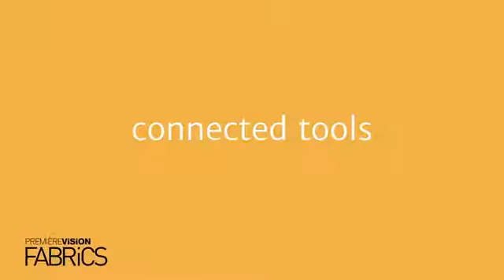Première Vision Fabrics Spring Summer 18 Colour Range - Textile Colour Card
Colour Ranges
Première Vision Fabrics Spring Summer 18 Colour Range

Inspirational and practical, and now in new tangible and digital formats, a colour range to accompany you throughout the season, from creation to production and merchandising.
This color range also includes fashion information dedicated to ready-to-wear, leathergoods, footwear accessories and components for fashion jewellery.

The color range includes :

A poster/color range on fabric
A textile color card
A printed booklet outlining the spirit of the season, the major fashion directions, key harmonies, fabric and silhouette highlights.
A USB key with : a digital color range (.ase file) ready to import into any of the main design software programs (Photoshop, Illustrator, etc.) to create and colorize motifs and silhouettes. a digital colour range (.qtx file) with the universal LAB values created from latest generation calibrated spectrometers for your industrial partners. The references allow you to directly use the Première Vision color range to elaborate your dyeing or printing recipes, and for the production of your orders.
A fashion backgrounder Spring Summer 18 Première Vision Accessories dedicated to ready-to-wear accesories, leather, shoe and components for costume jewellery.
Influences and high points, textures and finishes of the season.
Specific colour viewpoints and harmonies for accessories.